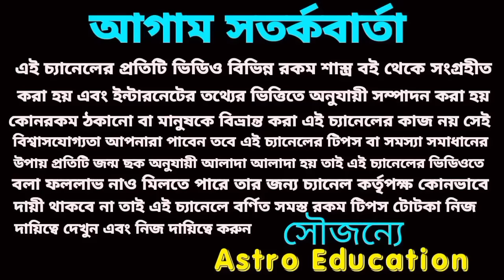22 September 2024 এই পাঁচটি রাশির মহা অর্থপ্রাপ্তি নিশ্চিত হতে চলেছে!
আগামীকাল এই পাঁচটি রাশির এবং চার নামের ব্যক্তির হঠাৎ অর্থ প্রাপ্তি হতে চলেছে